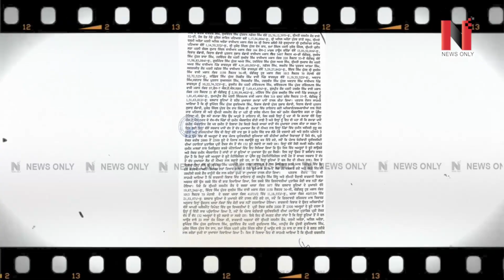ਵੱਡੇ ਖੁਲਾਸੇ: ਆਪਣਿਆਂ ਨੂੰ 50ਰੁ ਦੇ ਬੂਟੇ ਬਦਲੇ 5500ਰੁ, ਕਿਸਾਨਾਂ ਨੂੰ ਲਾਅਰੇ, IAS ਸ਼ਾਮਿਲ!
ਕਿਵੇਂ ਮਿਲੀਭੁਗਤ ਨਾਲ ਲੁੱਟਿਆ ਜਾ ਰਿਹਾ ਪੰਜਾਬ ਦਾ ਸਰਮਾਇਆ?
CM ਸਾਬ੍ਹ ਤੁਹਾਡੇ ਤੋਂ ਭ੍ਰਿਸ਼ਟਾਚਾਰ ਖ਼ਿਲਾਫ਼ ਐਕਸ਼ਨ ਦੀ ਆਸ: ਦਾਊਂ
VMedia # 806

Sling TV

Watcho-d2hApp
mxplayer